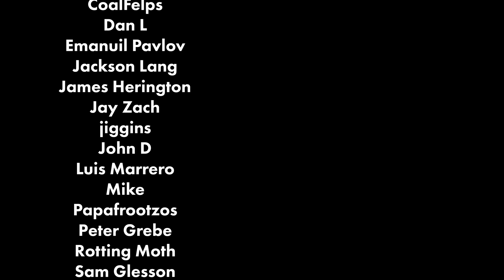KINO FILES - GUMMO (Feat.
If you want to send an application to become a FUTO Fellow, check out

If you're wondering, I made the water brown with instant coffee.

Here's a link to watch Emesis Blue, the TF2 FSM that we talk about at the beginning of the video

Movies shown
Gummo
Emesis Blue
The Last Days of Disco
The Brown Bunny
Kids